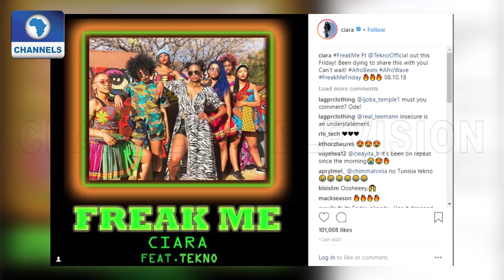ENEWS: Kemi Adetiba's "King Of Boys" On The Way To Cinemas | EN